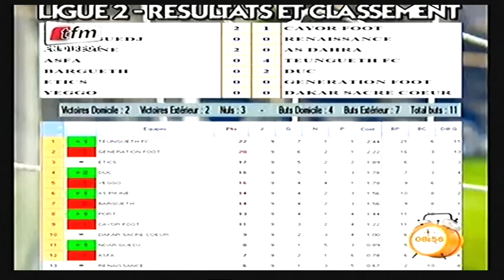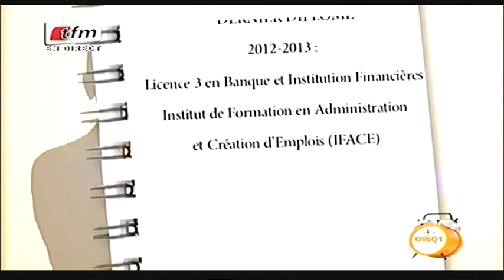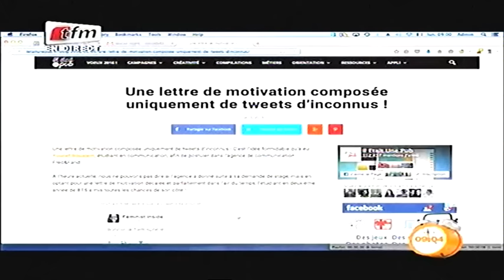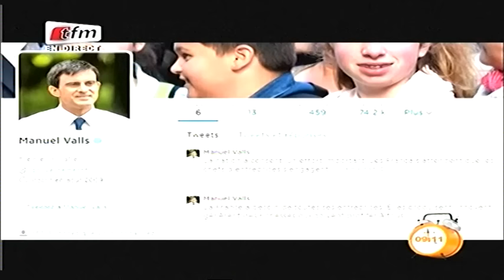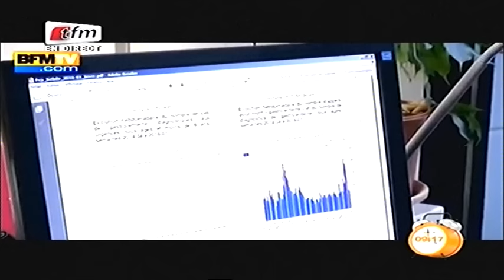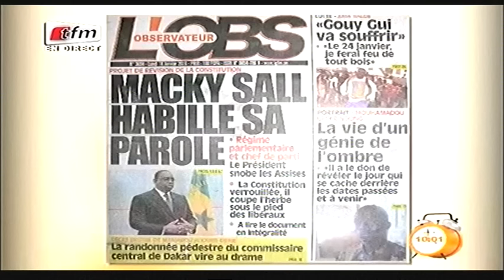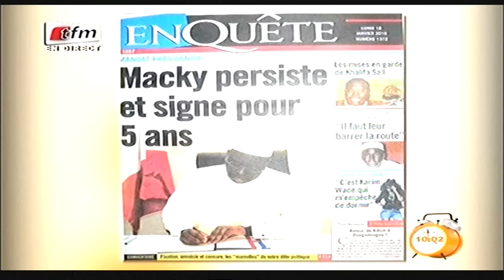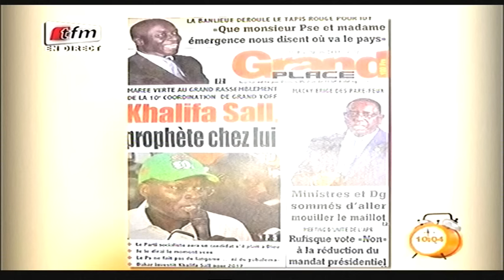Yeewu leen - 18 janvier 2016 - Partie 2